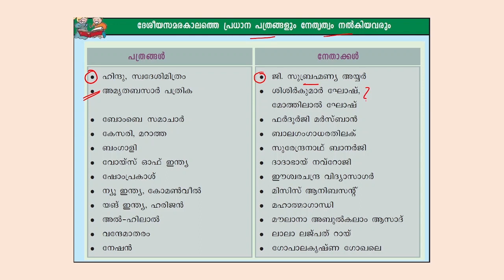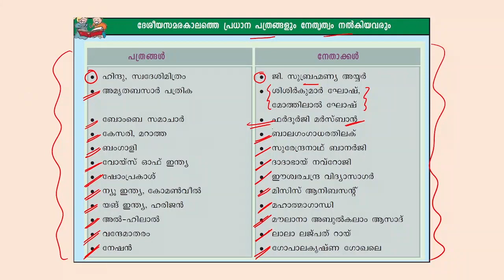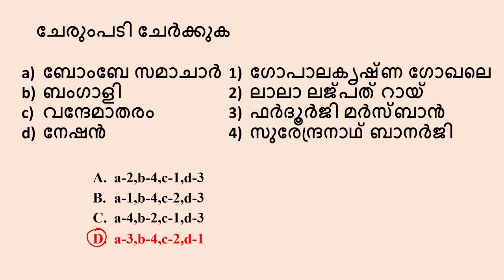SCERT Statement Type Questions - Part 11| ഒരു പ്രസ്താവന ചോദ്യവും അനുബന്ധ വിവരങ്ങളും | Kerala PSC